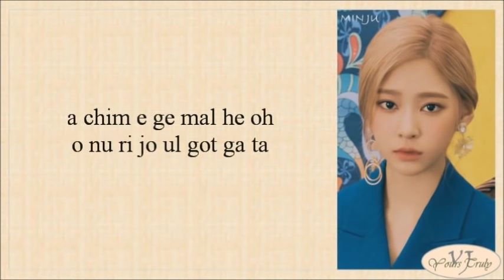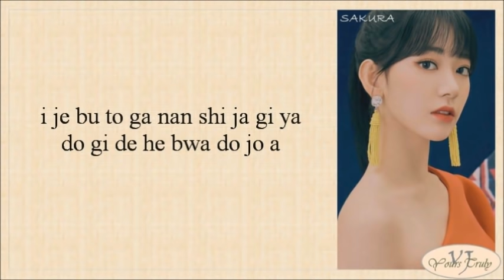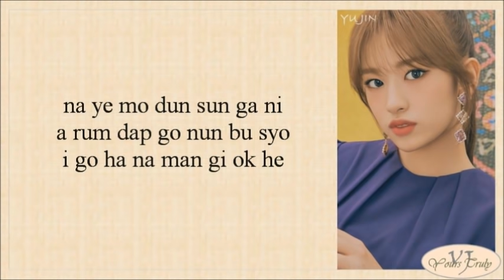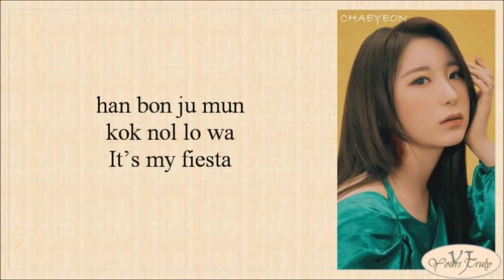IZ*ONE (아이즈원) - FIESTA (Easy Lyrics)